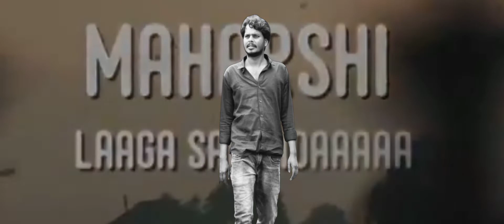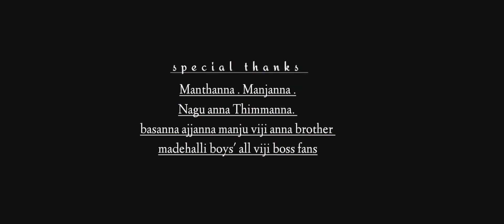Viji anna fan's of madehalli Chitradurga